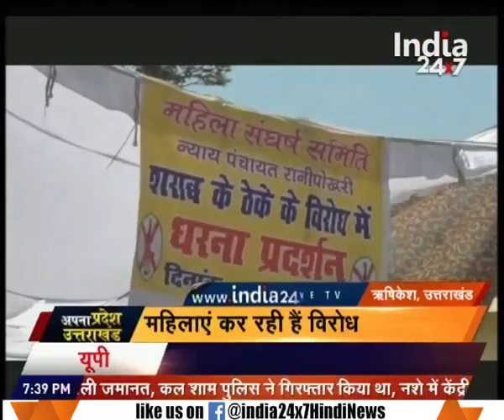Protests in various places of Uttarakhand against Liquor shops